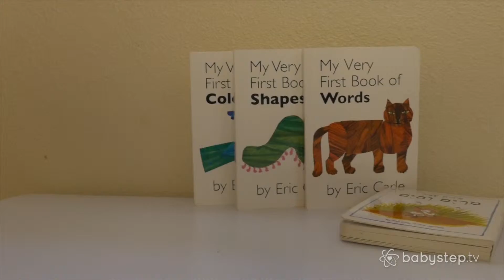Livres pour les enfants de 0 à 6 ans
Mais alors, mon enfant peut lire des livres avant l’âge scolaire?
Pas tout à fait, non. Mais nos petits peuvent commencer à développer une compréhension pour les livres et ce qu’ils représentent - à savoir, un ensemble plein d’informations fascinantes et amusantes !
L’astuce consiste à leur présenter les livres en douceur. Durant les trois premiers mois, les illustrations toutes simples en noir et blanc aident l’enfant à fixer son regard, puisque ces couleurs sont plus faciles à distinguer. A ce moment-là, et plus tard, lire à son enfant lui permet de comprendre que chaque page est différente, et cela éveille sa curiosité pour les livres.
Au fur et à mesure qu’il grandit, des scènes et des illustrations plus détaillés commenceront à lui parler. Par le biais de la répétition, les enfants augmentent peu à peu leur capacité à tenir et feuilleter un livre en papier, et à comprendre et apprendre grâce à son contenu.
Lisez des livres à votre petit jusqu’à ce qu’il capable de le faire seul.
Un jour, vous surprendrez peut-être votre fils ou votre fille en train de découvrir des espèces animales dans cette encyclopédie qui amassait la poussière sur votre étagère.